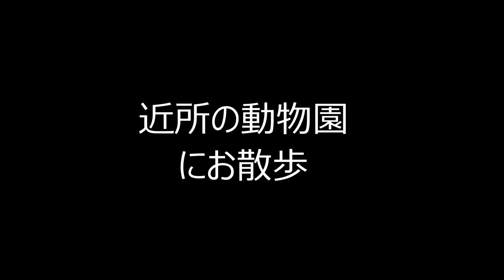麻溝公園、どうぶつ広場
うちの子はまだ乗れませんが、乗馬が楽しそうですね（＾＾）。